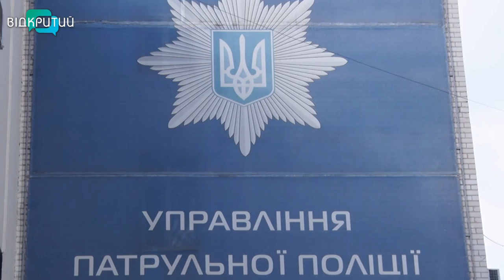У Дніпрі дівчина випала з вікна та розбилася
Зробила крок у вічність. У Дніпрі на вулиці Данила Галицького 17-річна дівчина випала з вікна 5-го поверху. Бригада медиків, яка прибула на місце події, лише констатувала смерть. Попередньо поліція кваліфікувала подію як нещасний випадок. Проте сусіди вважають інакше.